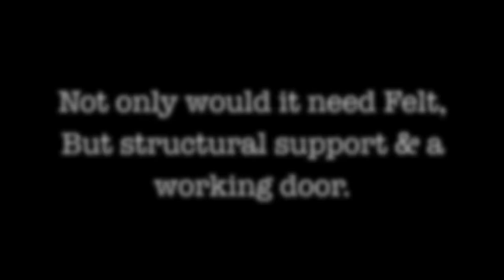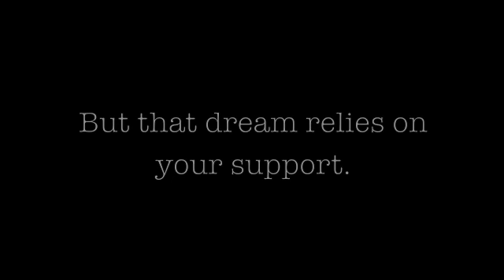FULL SCALE FABRIC TARDIS - SPONSUME